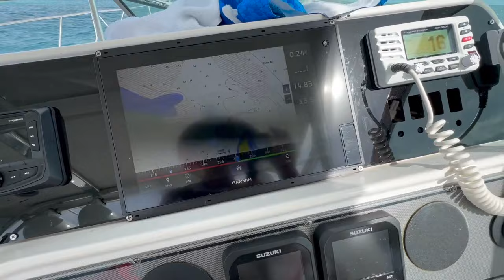🐟23INC DE RABIRUBIA 🎣BIMINI 🇧🇸BAHAMAS🏝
🎣DONDE MENOS TE LO INMAGINAS 🎣PESCAS UNA RUBIA DE 23 😜PULGADAS